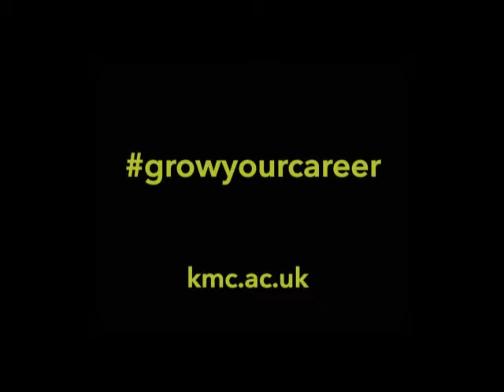Glen Hinde Level 3 Diploma in IT @Kingston Maurward College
Glen talks about his experiences at Kingston Maurward College studying for his Level 3 Diploma in IT.